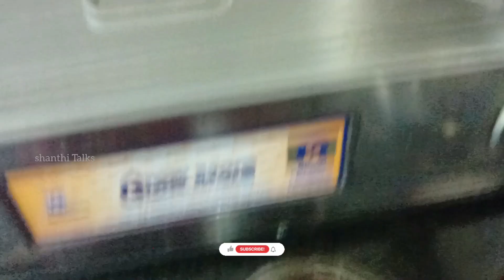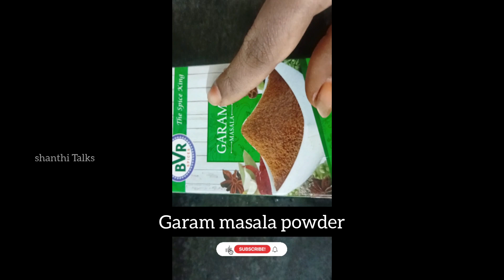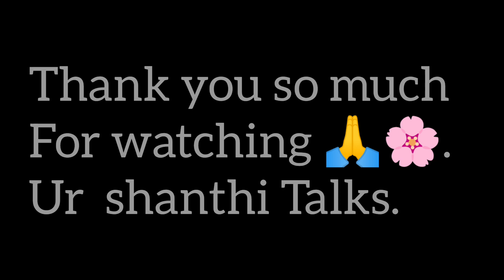Chole Bhature with simple tips recipe .😋cholebhature cholebhaturerecipe#cookingvideoTelugu.